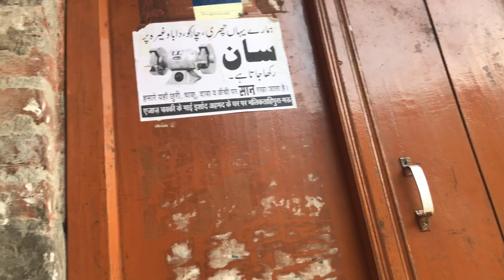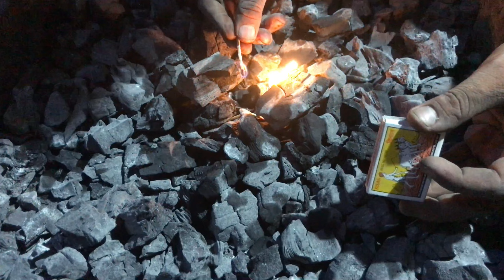Eid 3 Day | Bakraeid Party || What is a Seekh Kebab made of? || Amaan Vlogs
Agisti Making Vlog || Amaan Vlogs

What is a Seekh Kebab made of?
So Seekh Kebab means skewered meat sausages cooked over a charcoal fire. Seekh Kebab are typically flavored with onions, garlic, ginger, green chili peppers, herbs, and spices. Pakistani Seekh kebabs are often made with ground beef, while Indian-style are usually made with ground lamb or ground goat 🐐

In which state is Seekh Kabab famous?

What is the meaning of Seekh Kabab?

Is kebab veg or non veg?

Is kebab good for health?

Who invented kebab in India?

What is an Indian kebab called?

Which kebab is famous in India?

Which meat is used in Kabab?

What type of meat is Kabab?

Why is it called Galouti kebab?

Is kebab a cow meat?

What part of cow is kebab?

Is kebab or shawarma meat?
Ingishti - A one dish meal for meat lovers - Swati's Kitchen

Can we eat kebab daily?

Which country is famous for kebabs?

Why is it called Galouti

Is kebab and tandoori same?

Bakra eid First Day Vlog || Day 1 || Amaan Vlogs || What date is Qurbani eid 2023?

Some Queries:-

What date is Qurbani eid 2023?

Why is Bakri Eid celebrated?

Is Bakrid a national holiday?

Is Qurbani compulsory every year?

Which day is Hajj Qurbani?

Is Eid 28 or 29?

What Muslims do in Bakrid?

Is Bakrid a happy festival?

Who celebrates Bakrid?

Can a woman give Qurbani?

What is the meaning of Eid-ul-Adha?

Why Eid al-Adha is celebrated?

Is Eid-ul-Adha and Eid al-Adha same?

Why Eid-ul-Adha is called Bakrid?

Why Eid is celebrated in Islam?

What food is eaten on Eid al-Adha?

Who celebrates Eid ul Adha?

What is the meaning of Eid?

Which Eid is after Ramadan?

What is the difference between Eid-ul-Adha and Eid ul Fitr?

Can we call Bakrid as Eid?

What is the difference between Eid ul Fitr and Bakrid?

Do Muslims eat beef?

Can Muslims eat on What are Eid sweets called?

How do you congratulate Eid al-Adha?

What is the most important Eid in Islam?

What is the best Eid al-Adha message?

What is the famous dish in Eid?

What did Prophet Muhammad eat on Eid?

What is the Favourite dish of Eid?

What is called vlog?

Who is the first vlogger in India?

What are the most popular types of vlogs?
Beauty.
Gaming.
Travel.
Technology.
Health and fitness.
Cooking.
Do-it-yourself.
Lifestyle.

What is the full name of Bakra Eid?

The holiday is called عيد الأضحى (Eid-al-Adha) or العيد الكبير (Eid-Ul-Adha)

What happens if Eid falls on a Friday?

What animal is sacrificed on Bakra Eid?

Why do we celebrate Eid ul-Adha in Urdu

Is it Eid al-Adha or Eid-ul-Adha?

What is difference between blog and vlog?

Hello Friends, ☺️❤️
Mera name hai amaan aur aap sabhi ka hamare youtube channel par swagat hai .Dosto hamare is channel par Lifestyle & Travel Vlog Milta hai  Sabkuch milega to aap channel ko subscribe jarur kare !! isse hame motivation milta hai or best video banane mein 😊😊🙏

MY SWEET YOUTUBE FAMILY 🤗🤗

hit likes.

lots of  ❤️